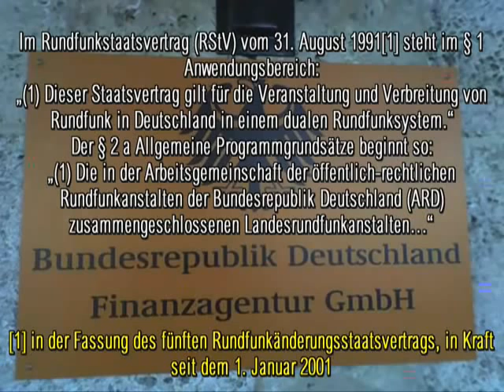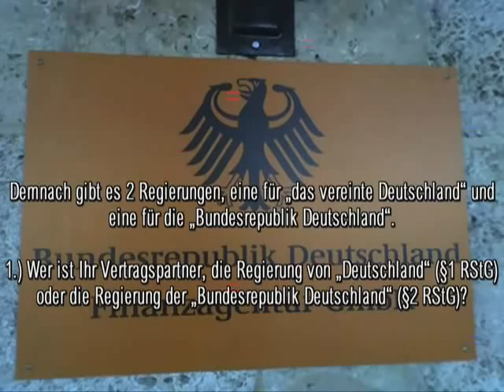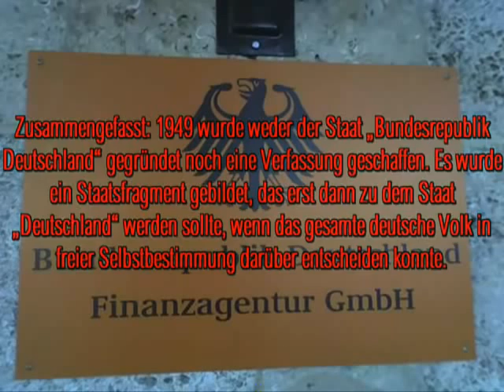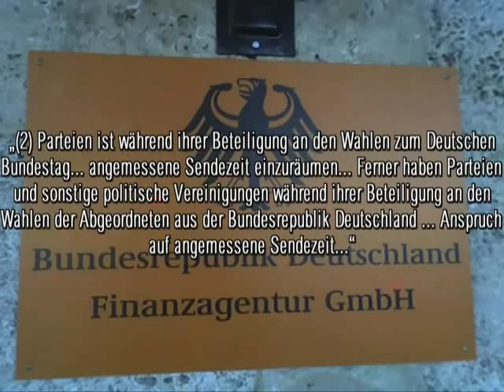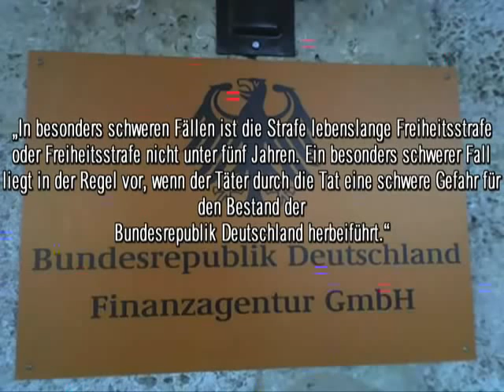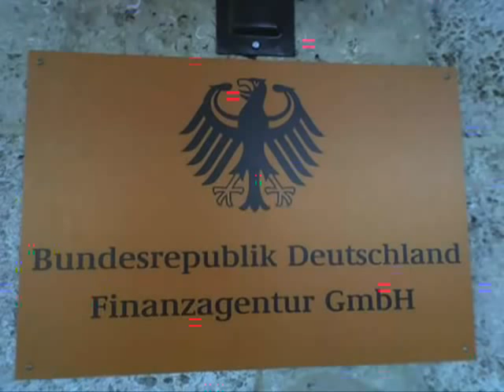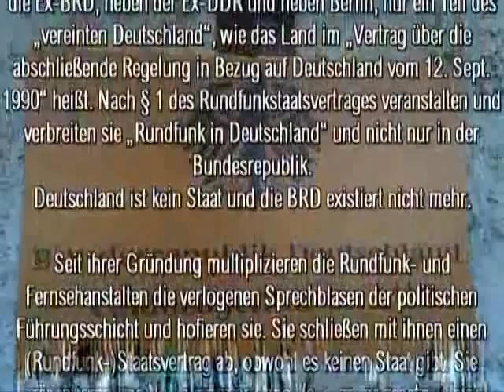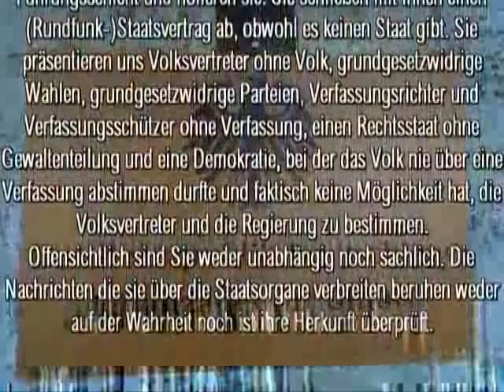Rundfunkbeitrag ab 2013 Das muss jeder wissen!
Quelle Rundfunkbeitrag ab 2013 - Das muss jeder wissen!